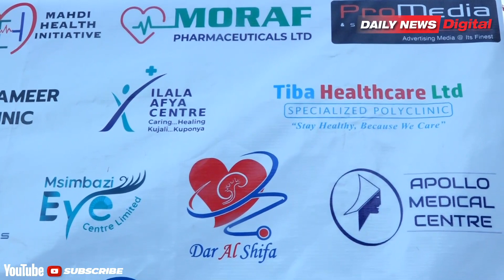HUDUMA HIZI ZA AFYA KUTOLEWA BURE